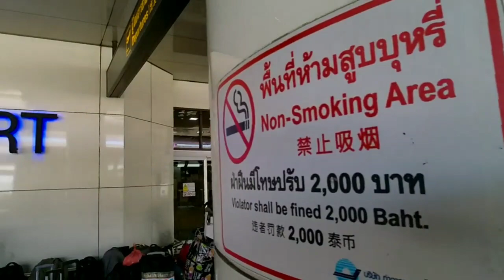OMBEK PULANG KE INDONESIAN!!!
Tetap dukung chanel ini agar lebih semangat lagi berkarya untuk kalian dengan cara